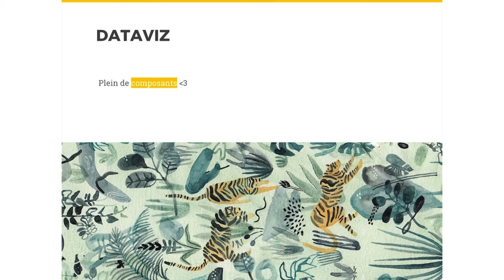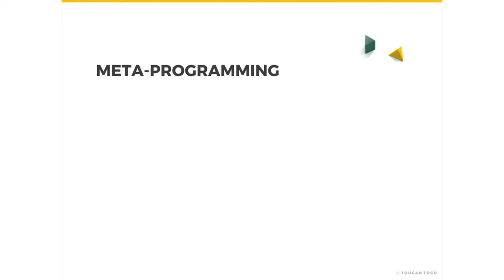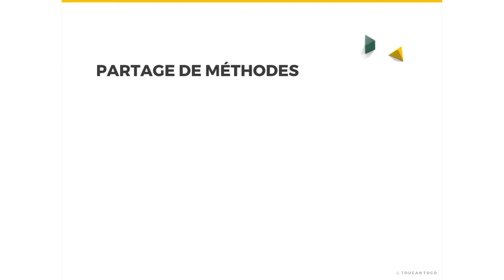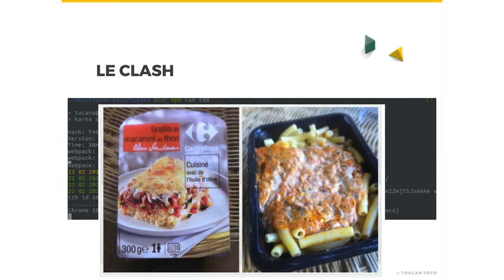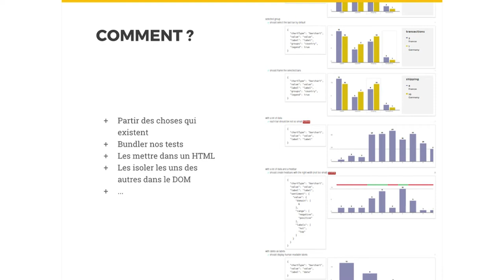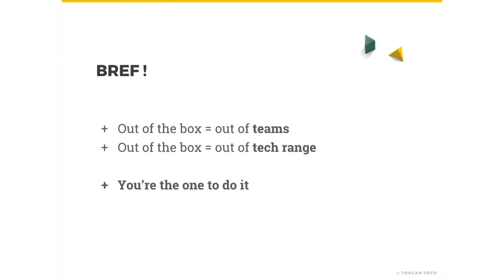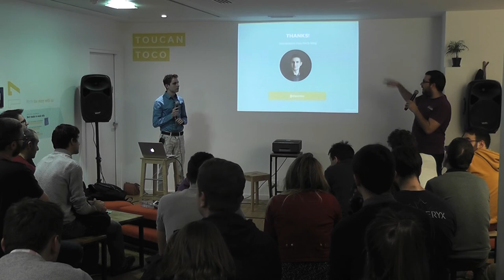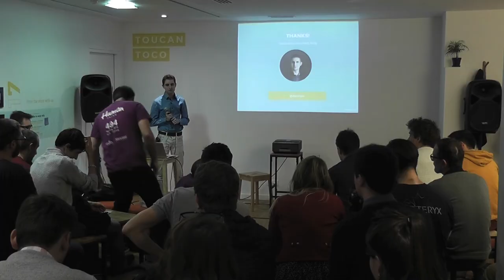Comment réconcilier méthodes aux intégrateurs.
Dans notre équipe, on commence à être nombreux! Et à avoir des compétences diverses et variées... et donc des habitudes, standards , niveaux et méthodes très divers aussi.Comment faire pour que tout un petit monde s'accorde sur des méthodes ? Ni trop simples (-istes), ni trop compliquées ? Qui ne sacrifient pas les best practices sur l'autel des juniors ?Je me propose de vous raconter comment, à travers la construction d'un outil adapté, nous avons réussi à réconcilier tous les devs de l'équipe.